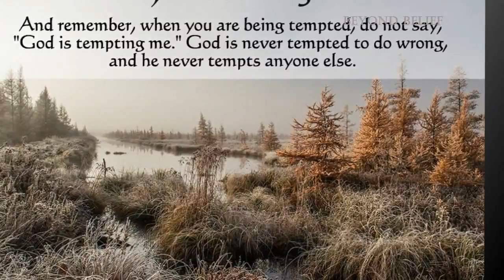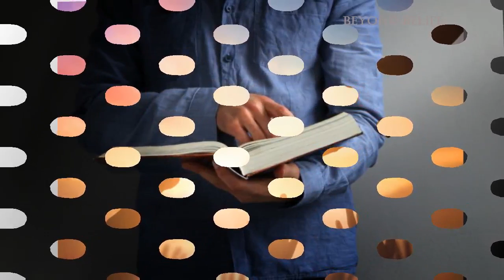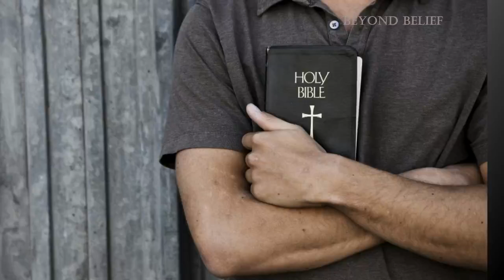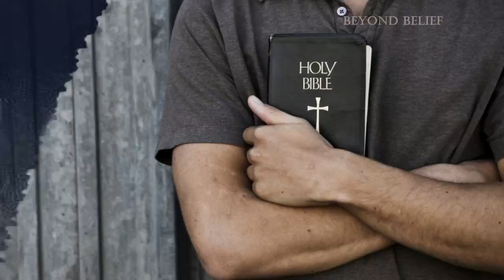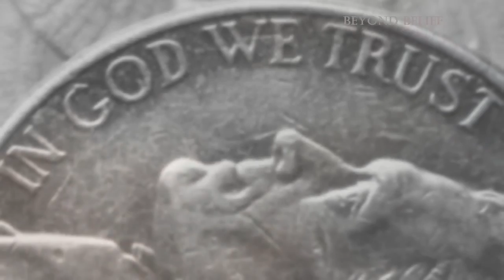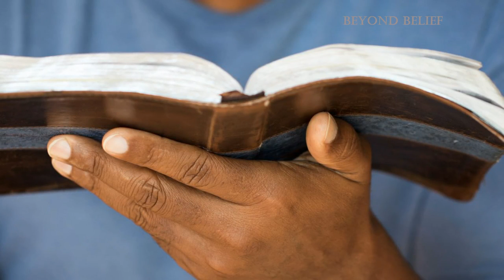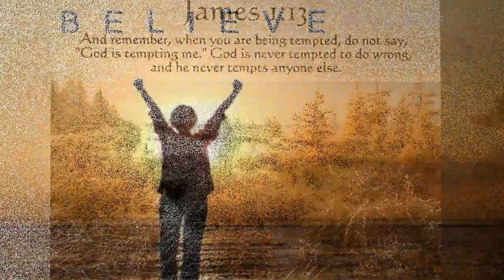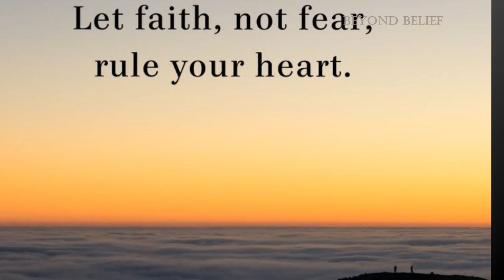Beyond Belief #7 - The three wise-men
In this programme, Ernie Rea and guests discuss the story of the visit of the Magi, or Wise-men to the infant Jesus told in St Matthew's account of the Nativity. Who could the Magi have been? From where did they travel, having seen a star in the east and why would they have recognised it as a significant sign? Is there more to this story than a colourful image on a Christmas card and the inspiration for a well known carol?

Beyond Belief - Series exploring the place and nature of faith in today's world